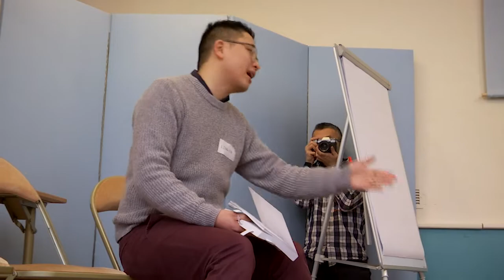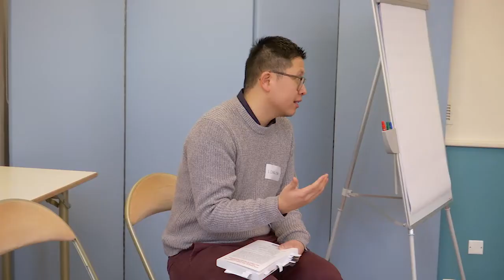EN ATTENDANT LA RENCONTRE SOLOPRENEUR DU 8 JUIN 2019 (extrait de la 1ere édition)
Durant cette session, nous t'apporterons de la clarté pour développer une activité prospère. J'organise La Rencontre Solopreneur #2 le samedi 8 juin à Paris
Evénement dédié aux entrepreneurs individuels débutants (ou pas).